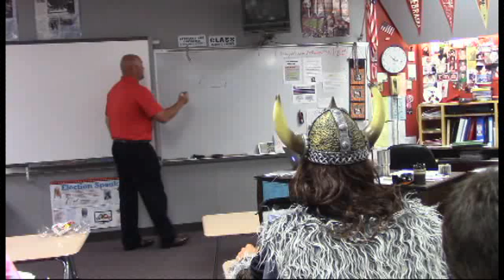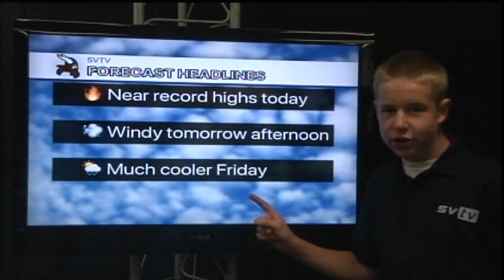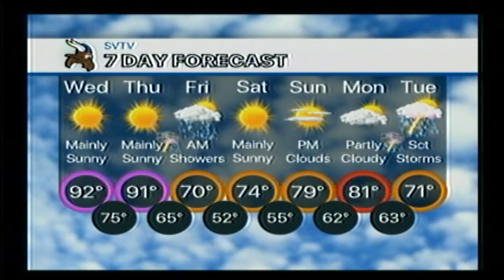9-19-18 SVTV Daily News